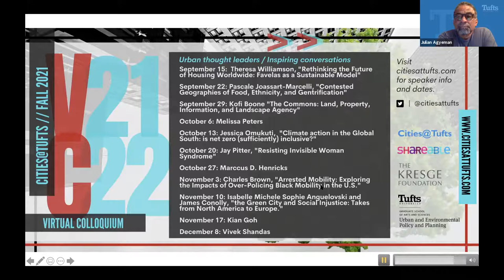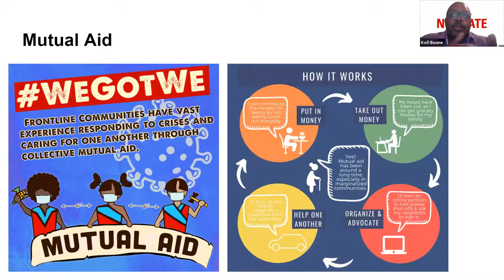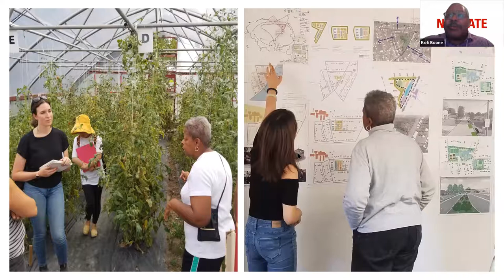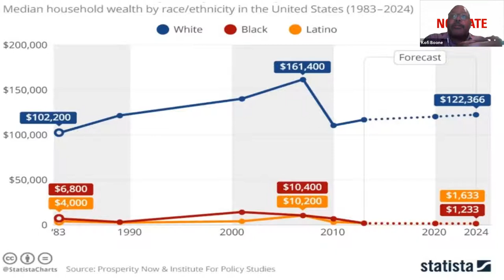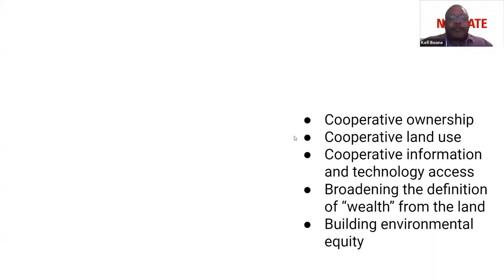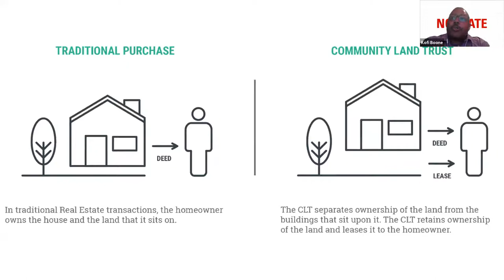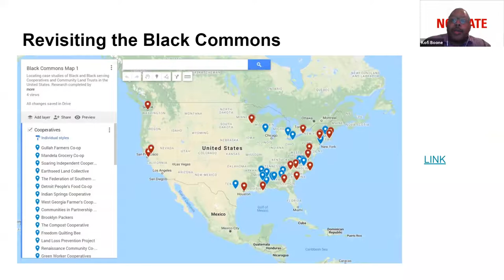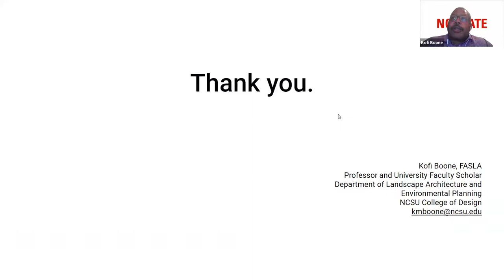The Commons: Land, property, information, and landscape agency with Kofi Boone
The twin pandemics of 2020 (the racial reckoning, and the COVID 19 epidemic) forced critical reflection on the past and present of built environment professions. Numerous systemic inequities enabled by the design of places and infrastructure were revealed resulting in disparities in public health resources, access to information and technology, and many other areas. In the case of Black communities, these disparities have fueled a renewed focus on mutual aid, cooperation, and collective action to fill gaps in community resources.

This presentation presents the idea of “The Commons” as a framework that could alter ways in which equitable practices landscape architecture and environmental planning, especially with Black communities. Although not a uniquely Black cultural phenomenon, Commoning has been a hallmark of Black landscapes historically including cooperatives and community land trusts to enable labor, land, and property rights. Digital versions of commoning emerged during the twin pandemics and helped people remain connected and leverage dispersed resources. Moving forward, a focus in landscape architecture on developing knowledge and tools to enable commoning could increase the equitable impacts of our work.

Kofi Boone, FASLA is a Joseph D. Moore Distinguished Professor and University Faculty Scholar in the Department of Landscape Architecture and Environmental Planning at NC State University. Kofi is a Detroit native and a graduate of the University of Michigan (BSNR 1992, MLA 1995). His work is in the overlap between landscape architecture and environmental justice with specializations in democratic design, digital media, and interpreting cultural landscapes. Kofi’s teaching and professional work have earned awards including student and professional ASLA awards. He serves on the Board of Directors of The Corps Network, The Black Land Loss Prevention Project, as well as the Landscape Architecture Foundation where he is President-Elect. Kofi serves on the advisory board of The Black Landscape Architects Network.  He has published work broadly in peer reviewed as well as popular media.

This webinar was recorded on September 29, 2021